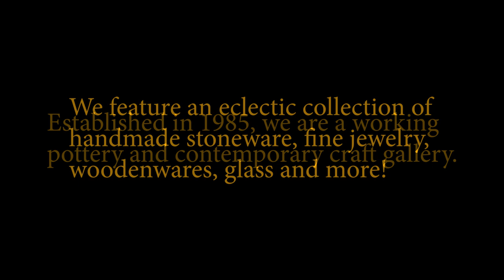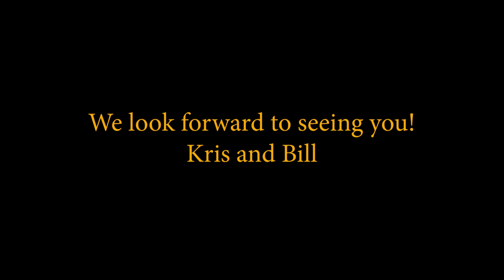van Gilder Pottery Gallery in Gapland, MD.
We are open all year, weather permitting.
Saturday and Sunday from 12 until 5pm
We occasionally add hours and are rarely closed.

JOIN MY EMAILS FOR POTTERS!
Sign up for my emails for Tips, Tools, Techniques and more. I will send you an email every week with information to help you on your journey with clay. Many of the emails will have videos that are not available to the 'Public' viewers on my YouTube channel. Click the link below or go to my website to sign up.

VAN GILDER CLAYTOOLS!
Tools that work! Visit my online store to purchase my line of pottery tools.

LET’S CONNECT!